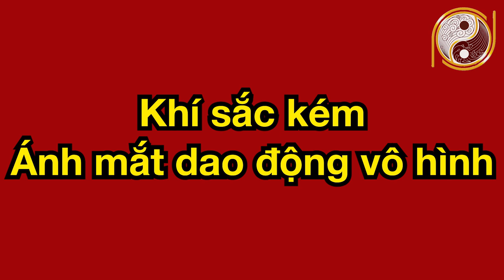8 Dấu Hiệu Nhận Biết Tướng Đàn Ông Đoản Thọ, Càng Giàu Càng Chết Sớm Chị Em Không Biết Điều Này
01. Linh phù giải hạn
02. Hồ lô hóa giải Ngũ Hoàng
03. Mai Hoa Phú Quý
04. Gương bát quái tinh cầu
05. Kim bài thái tuế 2023
06. Vòng tam hợp Dần Ngọ Tuất
07. Vòng tam hợp Thân Tý Thìn
08. Vòng tam hợp Hợi Mão Mùi
09. Vòng Tam Hợp Tỵ Dậu Sửu
10. Bát bảo tâm kinh
11. Minh Quang pháp bảo cầu
12. Minh Quang pháp bảo lục giác
13. Tỳ Hưu Lộc Tài (Đồng)
14. Tỳ Hưu Khai Vận ( Bạch Ngọc)
15. Bách Niên Tụ Tài ( tụ tài lộc)
16. Song long ngọc ấn ( ấn thăng quan)
17. Kim bài ngũ Lộ Thần Tài
18. Hồ lô bình an ( treo xe)
19. Móc khóa văn xương
20. Ống bút văn xương gỗ đào
21. Bút văn xương gỗ đào
22. Bút văn xương gỗ đào nhỏ
23. Hoa mai kim tiền ( mạ vàng )
24. Các vật phẩm phong thủy khác 8 Dấu Hiệu Nhận Biết Tướng Đàn Ông Đoản Thọ, Càng Giàu Càng Chết Sớm Chị Em Không Biết Điều Này